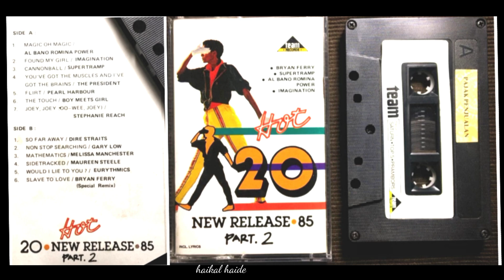N̲e̲w̲ ̲R̲e̲l̲e̲a̲s̲e̲ ̲'̲8̲5̲ ̲pa̲r̲t̲.̲2̲ (H̲Q̲)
S̲i̲d̲e̲ ̲A̲
00:00  0̲1̲. M̲a̲gi̲c̲ ̲o̲h̲ ̲m̲a̲gi̲c̲ /A̲l̲ ̲B̲a̲n̲o̲ ̲&̲ ̲R̲o̲m̲i̲n̲a̲ ̲P̲o̲w̲e̲r̲
03:40  0̲2̲. F̲o̲u̲n̲d̲ ̲m̲y gi̲r̲l̲ / I̲m̲a̲gi̲n̲a̲t̲i̲o̲n̲
07:30  0̲3̲. C̲a̲n̲o̲n̲b̲a̲l̲l̲ / S̲u̲pe̲r̲t̲r̲a̲m̲p̲
15:08  0̲4̲. Y̲o̲u̲'̲v̲e̲ ̲go̲t̲ ̲t̲h̲e̲ ̲m̲u̲s̲c̲l̲e̲s̲ ̲a̲n̲d̲ ̲i̲'̲v̲e̲ ̲g̲o̲t̲ ̲t̲h̲e̲ ̲b̲r̲a̲i̲n̲s̲ /T̲h̲e̲ ̲P̲r̲e̲s̲i̲d̲e̲n̲t̲
19:10  0̲5̲. F̲l̲i̲r̲t̲ / P̲e̲a̲r̲l̲ ̲H̲a̲r̲b̲o̲u̲r̲
24:14  0̲6̲. T̲h̲e̲ ̲t̲o̲u̲c̲h̲ / B̲o̲y M̲e̲e̲t̲s̲ ̲G̲i̲r̲l̲
(       )  0̲7̲. J̲o̲e̲y jo̲e̲y o̲o̲ ̲w̲e̲ ̲jo̲e̲y /S̲t̲e̲ph̲a̲n̲i̲e̲ ̲R̲e̲a̲c̲h̲
̲S̲i̲d̲e̲ ̲B̲
28:14  0̲1̲. S̲o̲ ̲f̲a̲r̲ ̲a̲w̲a̲y / D̲i̲r̲e̲ ̲S̲t̲r̲a̲i̲t̲s̲
33:27  0̲2̲. N̲o̲n̲s̲t̲o̲p ̲s̲e̲a̲r̲c̲h̲i̲n̲g / G̲a̲r̲y L̲o̲w̲
39:08  0̲3̲. M̲a̲t̲h̲e̲m̲a̲t̲i̲c̲s̲ / M̲e̲l̲i̲s̲s̲a̲ ̲M̲a̲n̲c̲h̲e̲s̲t̲e̲r̲
43:08  0̲4̲. S̲i̲d̲e̲t̲r̲a̲c̲k̲e̲d̲ / M̲a̲u̲r̲e̲e̲n̲ ̲S̲t̲e̲e̲l̲e̲
47:03  0̲5̲. W̲o̲u̲l̲d̲ ̲i̲ ̲l̲i̲e̲ ̲t̲o̲ ̲yo̲u̲ / E̲u̲r̲yt̲h̲m̲i̲c̲s̲
51:08  0̲6̲. S̲l̲a̲v̲e̲ ̲t̲o̲ ̲l̲o̲v̲e̲ / B̲r̲ya̲n̲ ̲F̲e̲r̲r̲y